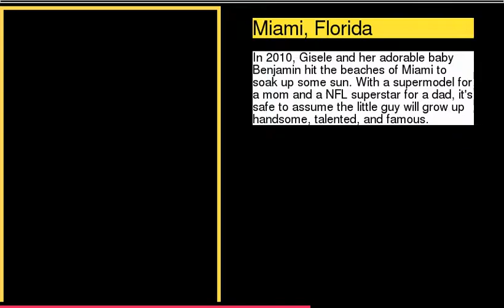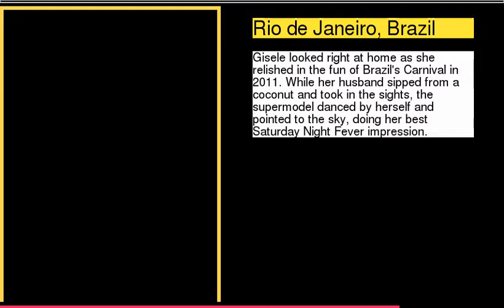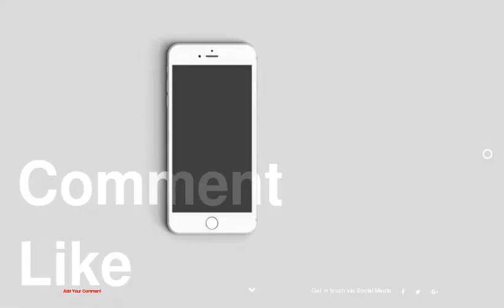Around the World with Gisele Bundchen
1 : NYC, New York
2 : New Windsor, New York
3 : Hollywood, California
4 : London, England
5 : Madrid, Spain
6 : Boston, Massachusetts
7 : River Sein, France
8 : Santa Monica, California
9 : Miami, Florida
10 : Paris, France
11 : Rio de Janeiro, Brazil
12 : Rio de Janeiro, Brazil
13 : Bahia, Brazil
14 : Indianapolis, Indiana
15 : Kenya, Africa